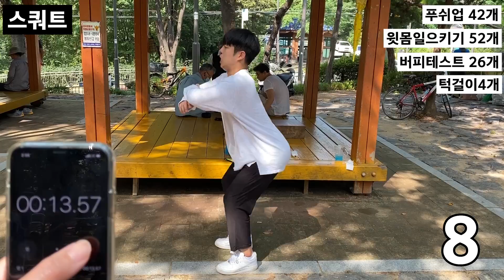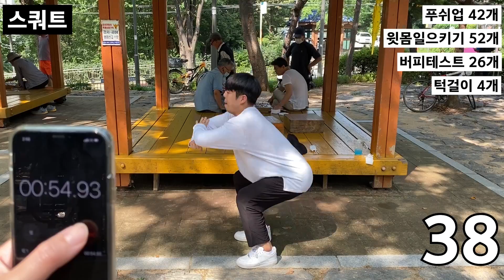가짜사나이 2기 조재원 지원합니다